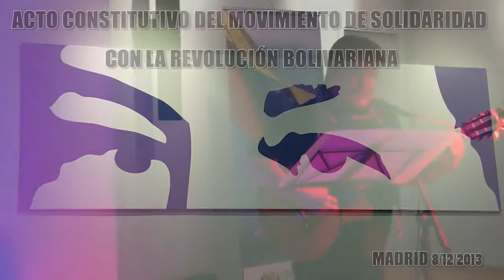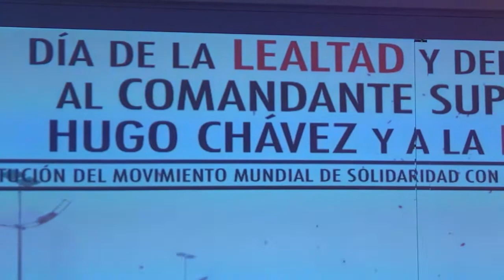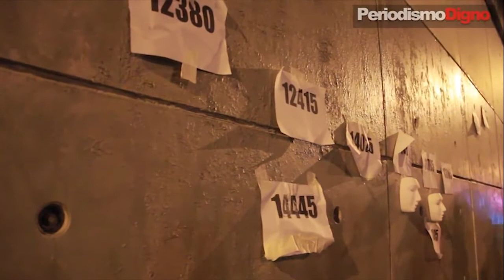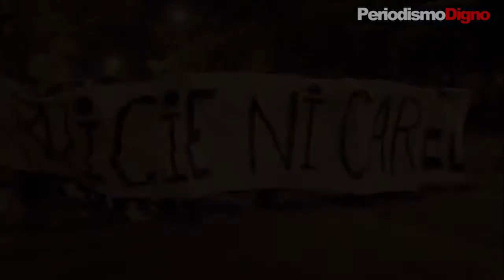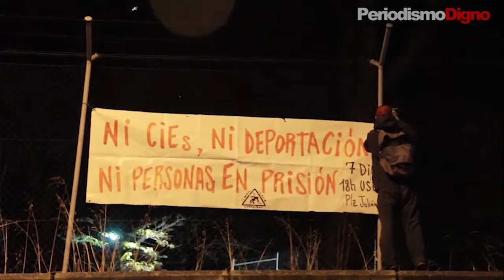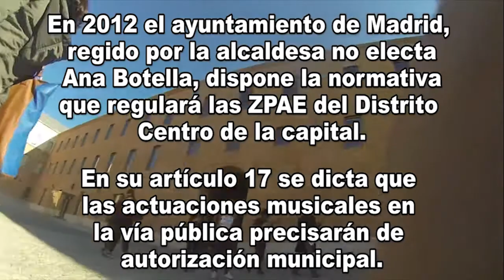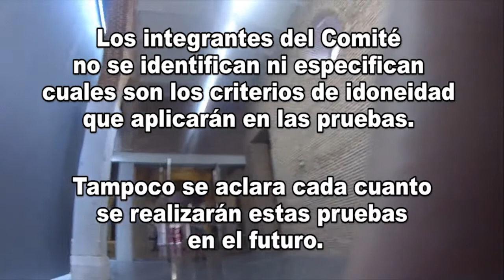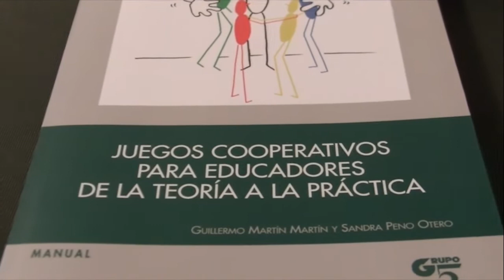KAC-N 09122013 Informativo semanal de la Agencia Ciudadana de Noticias.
Un recorrido sobre las protestas y resistencias a las políticas de recortes.